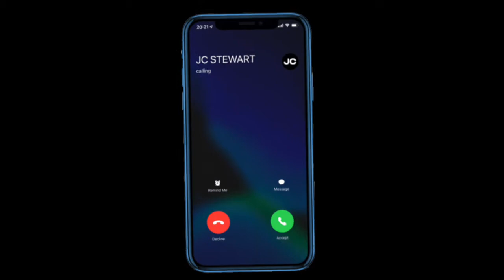Limi0n the king | music video